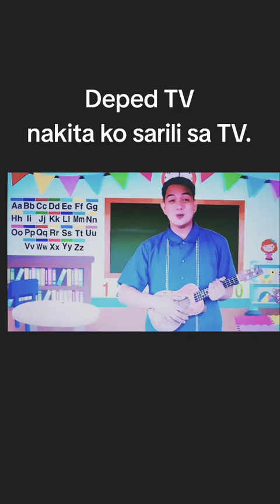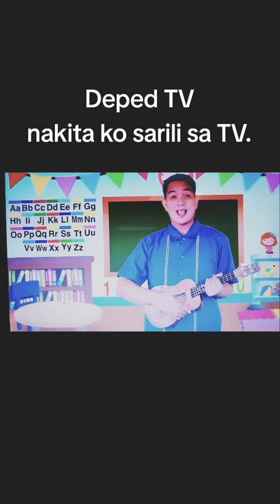Mike Damaso introduces a story entitled "Anding at ang Dinengdeng" Deped Zambales Philippines